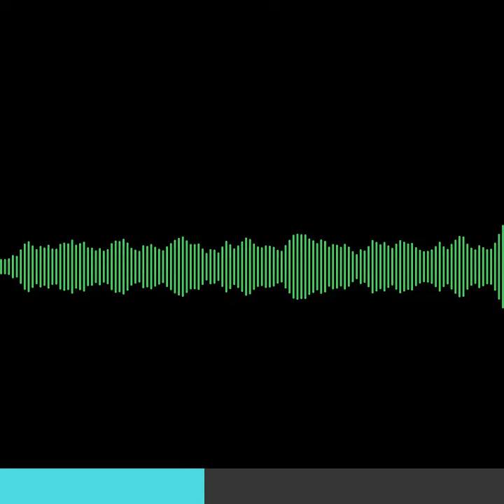Past Lives with Regression Hypnotherapist Steve Burgess - clip from The Dream Detective podcast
Steve Burgess is the author of 'The Power of Past Life Regression' and 'Famous Past Lives'. This is just a short clip from episode #37 of The Dream Detective podcast were I interviewed Steve about all things past-life. To hear the full interview, The Dream Detective podcast in your favorite podcast platform,